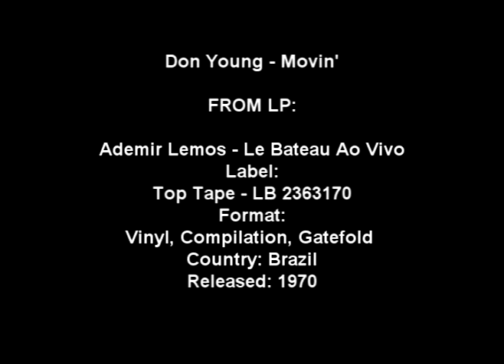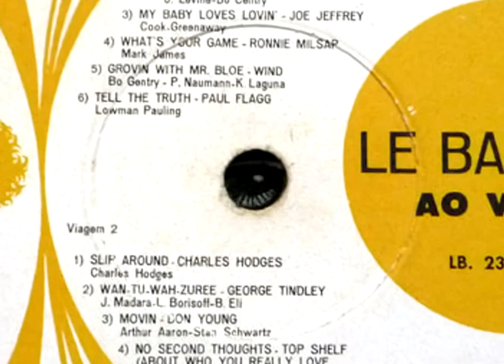Don Young - Movin' HQ RARE FUNK.mpg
I figured I would throw these up too, off the Le Bateau Ao Vivo comp, better quality! Enjoy!